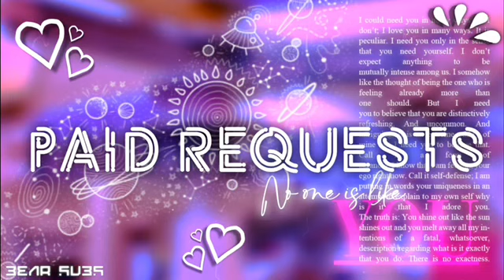⏤paid requests | bear subs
this is due to people asking me to take requests and subs.

—I’m not good at taking requests for people, so taking paid results will make me sure that I’m not wasting my time on a subliminal that you won’t need.—
—you wouldn’t waste your own money, so please don’t waste my time.—

                 -skip to the comments
         if you’d rather read it there than
                       in the description.

↳what you may not request? 🪐

do not request harmful subs, or any subs that inflict pain on others or could potentially be dangerous or worrying.

you will need to write out your list of benefits and be extremely specific. you are allowed request any personal subs.

↳ what you can order? 🪐

⏤subliminals
£5 / $6 - 5 topics + 3 sub topics
£10 / $12 - 10 topics + 6 sub topics
£15 / $17 - 15 topics + 9 sub topics
£20 / $25 - 22 topics + 10 sub topics

⏤misc
£0.50 / $0.60 - 1 plain square hidden affs
£1 / $1.50 - 2 vision boards
£1 / $1.50 - 2 hidden aff wallpapers
£2 / $2.50 - 3 hidden aff vision boards

(any subliminals or bundles that you order will be uploaded as unlisted- you will have the choice of if and who you share the subliminal or bundle with, it will not be posted public public. )

↳where to pay? 🪐

£BearSubs

( I will only take payments from these apps, game currencies, social app, gift cards are not considerable payments)

bear.subs

(I suggest that you contact me by email, as I’m more likely to reply by email than on instagram, if I do not receive your message on Instagram within a day, please feel free to spam me. )

↳is there anything else I need to know? 🪐

—send me your request and when I accept it, then pay. —

—if you want to make any changes while I’m in the middle of making your order, you will be charged an extra ( £1 / $1.50 ) that goes for changing affirmations, changing thumbnail, changing song or audio. —

—all subliminals or bundles will take me a minimum under a week and maximum 2 weeks.—

—you will only have access to the items you request, unless you allow access to others, I will not send links to anyone else but you.—

—if you can not afford a paid request, you may wait till a special occasion for me to open requests, all free requests will always have 3 requests picked at random.—